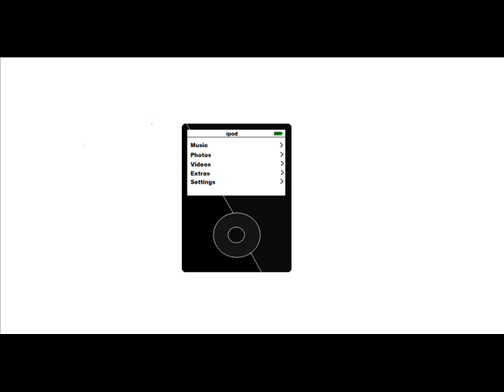ipod Video in MS Paint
i drew a ipod video in ms paint last time i drew a psp .Sakid Anwar